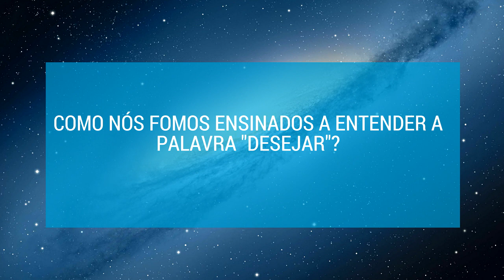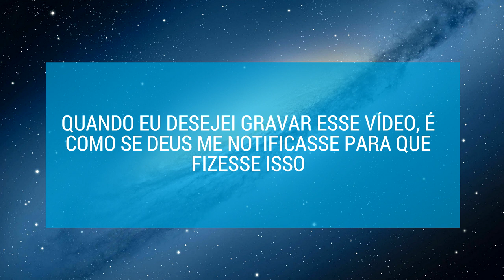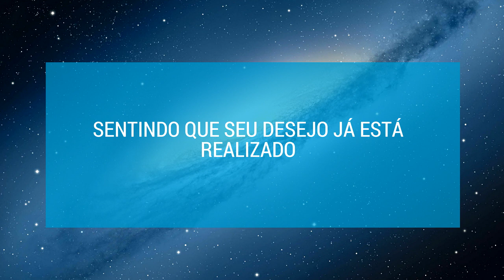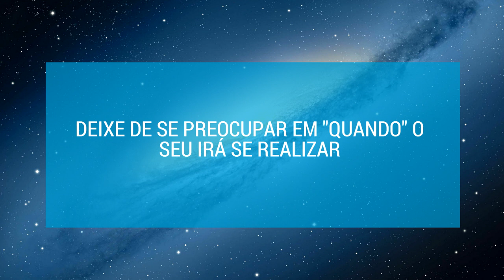[MANIFESTAÇÃO ACELERADA] O verdadeiro significado do desejo | Aprendi com Neville Goddard